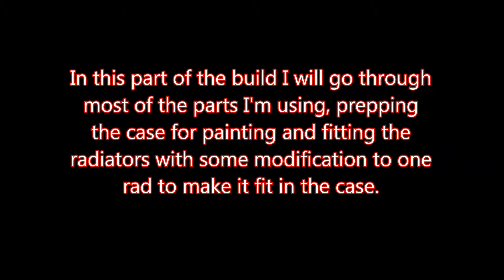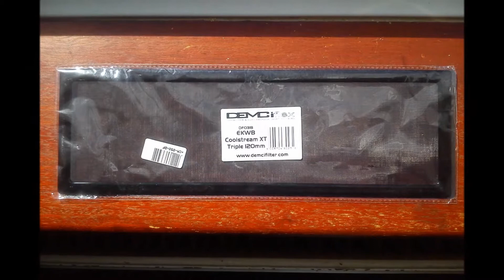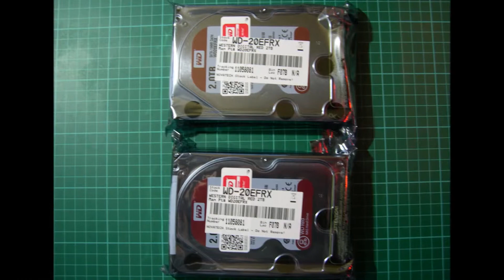Red Beast Upgrade Pt 1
This is the first part of a series of build logs showing the upgrading of my desktop pc. It was built for gaming, producing music and helps to manage my business, eXXtreme CPU.